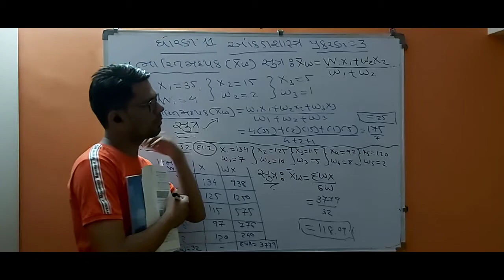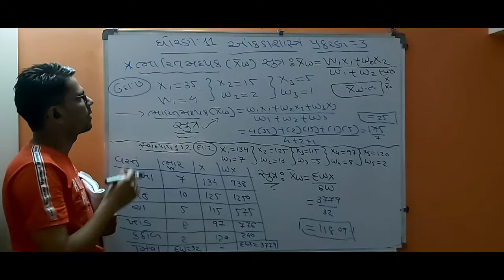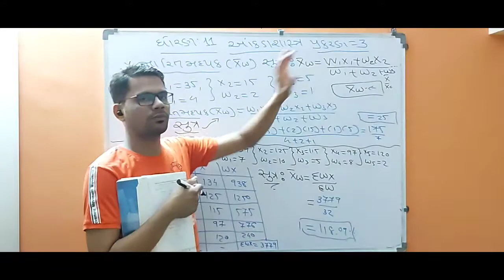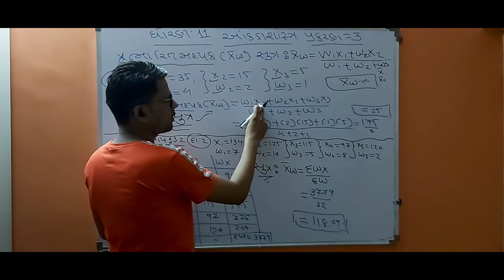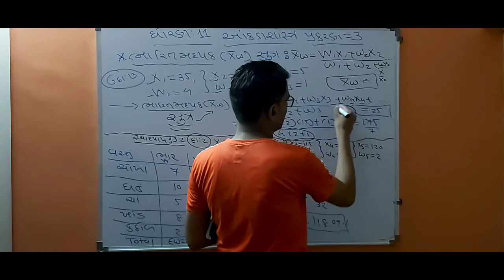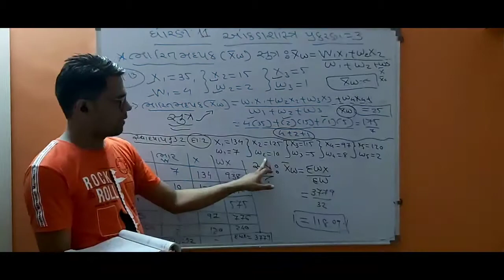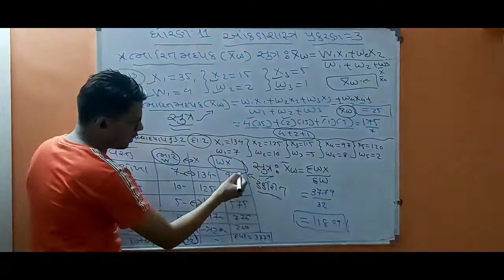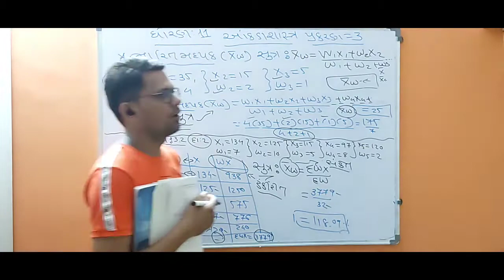Std.11th | આંકડાશાસ્ત્ર | પ્રકરણ–3. મધ્યવર્તી સ્થિતિનાં માપ(ભારિત મધ્યક-3) | By Mustafa Sir